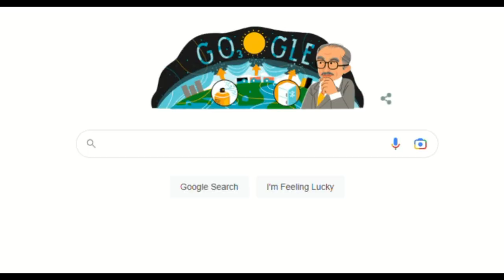ashlyn once said season 3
no ash slander here.

xo lizzie